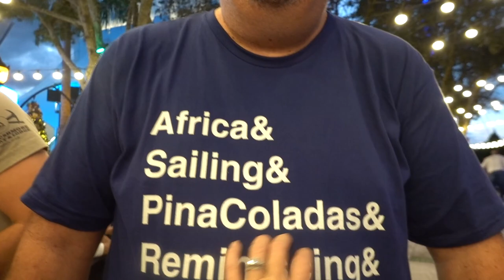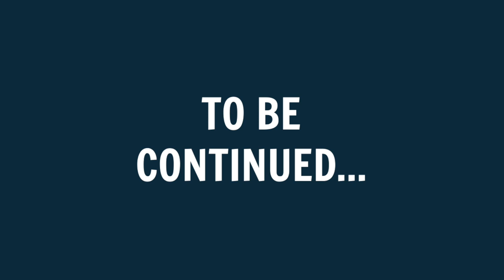Our New DISNEY Traditions | Family Disney Weekend Day Two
Brennan, Katie, Ryan, Jill and Mike are back together again at Disney World! Friends join us for a much anticipated Yacht Rock concert at Disney Springs (check out our Yacht-y attire...)!! Join Our FAMMELLY Adventure!